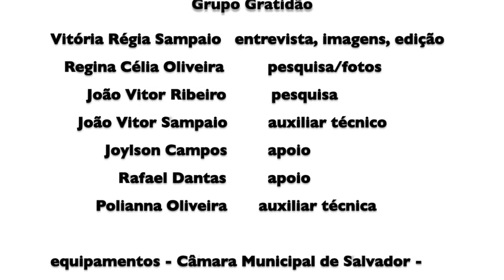UM ABRAÇO, NEGO - NEGUINHO DO SAMBA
Uma homenagem ao destacado político baiano Antonio Carlos Magalhães, vulgo ACM. Em 2008, o mestre Neguinho do Samba, reconhecido por ser criador do ritmo samba-reggae,  (também homenageado no vídeo) conta da sua admiração, da sua ligação com o Cabeça Branca (falecido em 2007) e o que representou ACM para boa parte do seu povo. Estão inseridas imagens de arquivo dos anos 1992, 1993.